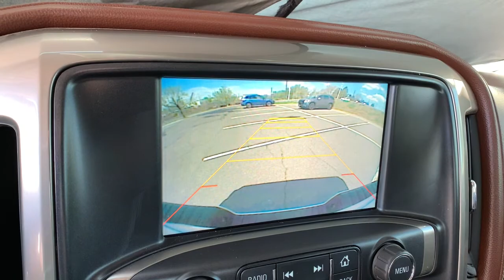2015 Chevrolet Silverado 1500 Denver, Lakewood, Wheat Ridge, Englewood, Littleton, CO FG450843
White Diamond Tricoat Used 2015 Chevrolet Silverado 1500 available in Denver, Colorado at Medved Chevrolet Cadillac. Servicing the Lakewood, Wheat Ridge, Englewood, Littleton, CO area.
2015 Chevrolet Silverado 1500 High Country - Stock#: FG450843 - VIN#: 3GCUKTEJ3FG450843

11001 West I-70 Frontage Road N

Every Pre-Owned Vehicle Under 100,000 Miles Comes With A Free Lifetime Powertrain Warranty!!!brbr2015 Chevrolet Silverado 1500 Priced below KBB Fair Purchase Price! Odometer is 31759 miles below market average! Clean Carfax!, Located In Wheat Ridge, 8-Speed Automatic with Overdrive, 4WD, Saddle Leather, 110-Volt AC Power Outlet, 150 Amp Alternator, 4.2 Diagonal Color Display Driver Info Center, Auto-Dimming Inside Rear-View Mirror, Auxiliary External Transmission Oil Cooler, Bluetooth For Phone, Chrome Bodyside Moldings, Chrome Cap Power-Adjustable Heated Outside Mirrors, Chrome Door Handles, Chrome Grille Surround, Chrome Mirror Caps, Color-Keyed Carpeting w/Rubberized Vinyl Floor Mats, Deep-Tinted Glass, Driver & Front Passenger Illuminated Vanity Mirrors, Driver Alert Package, Dual-Zone Automatic Climate Control, Electric Rear-Window Defogger, EZ Lift & Lower Tailgate, Front Halogen Fog Lamps, Heavy-Duty Rear Locking Differential, High Country Premium Package, Integrated Trailer Brake Controller, Leather Wrapped Heated Steering Wheel, Leather Wrapped Steering Wheel w/Cruise Controls, Manual Tilt/Telescoping Steering Column, OnStar 6 Months Directions & Connections Plan, OnStar w/4G LTE, Power Adjustable Pedals, Power Sliding Rear Window, Power Windows w/Driver Express Up, Preferred Equipment Group 3LZ, Rear 60/40 Folding Bench Seat (Folds Up), Rear Vision Camera w/Dynamic Guide Lines, Rear Wheelhouse Liners, Remote Keyless Entry, Remote Vehicle Starter System, Single Slot CD/MP3 Player, Spray-On Pickup Box Bed Liner, Steering Wheel Audio Controls, Theft Deterrent System (Unauthorized Entry), Trailering Equipment, Universal Home Remote.brbrHigh Country Clean CARFAX.